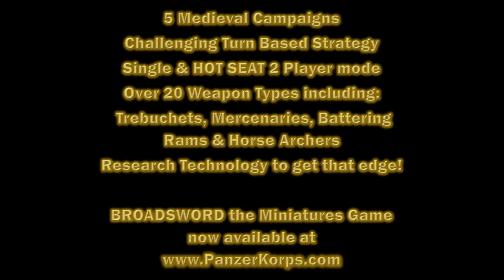Broadsword: Warlord Edition - Hoplite trailer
More about this game:
🎮 Developer: Hoplite Research LLC
🎮 Publisher: GS2 Games

Also planned to:
- PS5 (May 7, 2024)